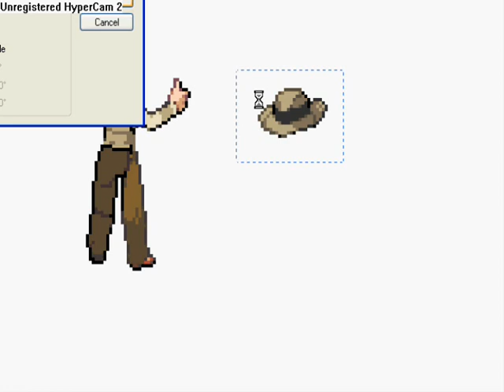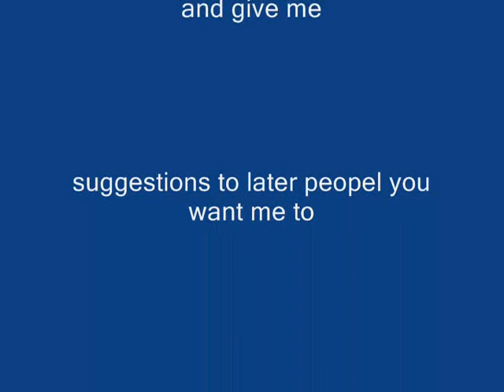Let's Sprite Indiana Jones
Alright, in my first Lets Sprite, we're going to create a sprite for Indiana Jones.  Like the video says, give me a comment of either the sprites you make, or suggestions for another video.